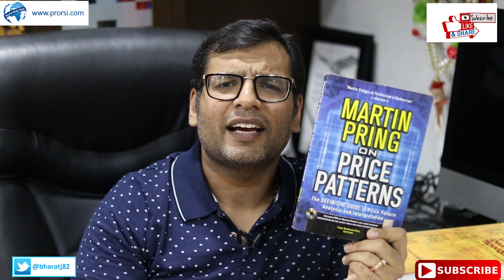What I Learnt from Trading in the Zone & Reading Stack for Trading Beginners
Purchase code: b11647e9-7234-4a06-9c8d-8509cfb89a69
Corporate and Business Innovation
Music License
Purchase code: 5ae3ca50-4b86-44e0-b2d0-01134d3b0abd
Uplifting Inspirational and Upbeat Motivational Corporate
Music License
Purchase code: 3e8c73dc-2de1-463e-b4da-d276fbd9ec5d

Learn everything about the niftyfuture nifty .

SpeakingTechnically is an Knowledge Show on the ProRSI YouTube Channel. Through Speaking Technically we aim to break the myths of Trading using Technical analysis and Training in the financial markets and provide true Knowledge to people which Trading Guru's have been hiding till now. Started By Bharat Jhunjhunwala. He is an International Certified Technical Analyst and a successful trader. He has trained more than 5000 people all over the world. He has written many articles/blogs over a period of time which has been appreciated for its content and TRUTH. Bharat is a CMT, CFTe and MSTA. He has been awarded MFTA from the prestigious IFTA (USA), for his works on RSI. He has been closely involved in trading stock and commodities since 2006.